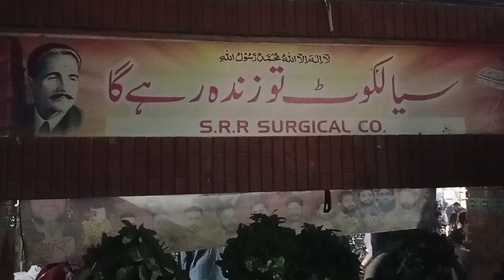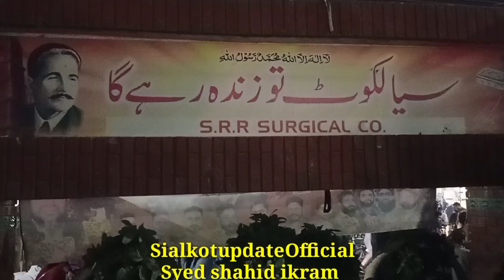پی ٹی آئی ورکر | کشمیر روڈ پر احتجاج کے دوران مظاہرین اور میڈیا سے بات کرتے ہوئے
On the second day of the murderous attacks on PTI Chairman Imran Khan and his colleagues, the main road of Sialkot was blocked by the protesters late at night.